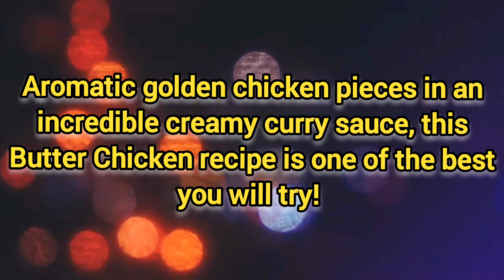Butter Chicken|How to make delicious butter chicken#easykitchenfood#howtomake#butterchicken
Hi Viewer's

Butter chicken, traditionally known as murgh makhani, is an Indian dish originating in Delhi. It is a type of curry made from chicken with a spiced tomato and butter sauce. Its sauce is known for its rich texture. It is similar to chicken tikka masala, which uses a tomato paste.
The reason why Butter chicken is such a delightful dish is because of, obviously, butter. The splendid blend of cream sauce, butter, spiced up tomatoes, and an array of Indian spices melts in your mouth instantly. If you're a chicken lover, this is a must-try dish for you.

PRODUCT
try this product

PRODUCT USED
Philips Viva
Milton Pro Kitchen Jewel Set of 3
Samsung Galaxy S22 Ultra 5G